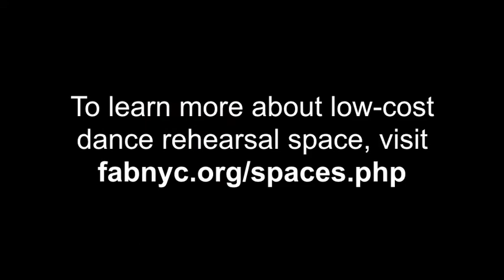Tamar Rogoff on FABnyc's Dance Block, Pt. 2